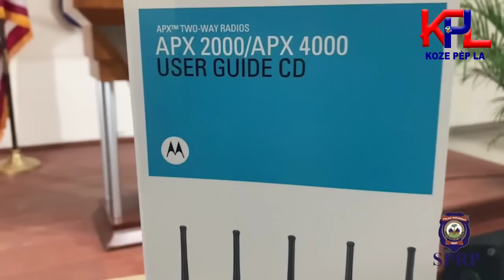Video Djouly Pwan Lari- Lapolis Arete 2 Gwo Kriminèl ki Touye Polisyè a -Lame Ak Lapolis Resevwa....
Pwòp Fanmi Polisyèa Ki Asasine l Pou Yon Kay Papa yo Te Mouri kite.
Lapolis Arete2 Manb Nan Fanmi Yon Sè Polisyè Ak Yon Bòfrèl Pou Enplikasyon yo Nan Zak Asasinay la
Lame Ak Lapolis Resevwa Plizyè Materyèl Pou Kontre Kare Ak Bandi Yo